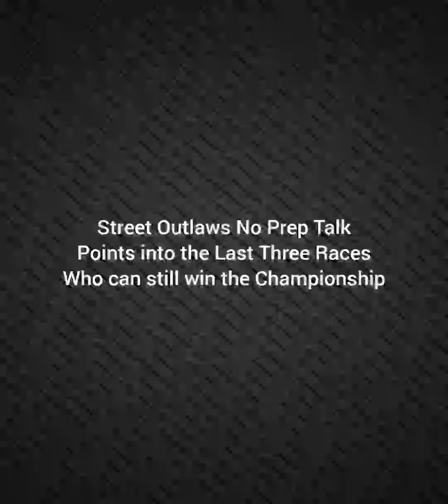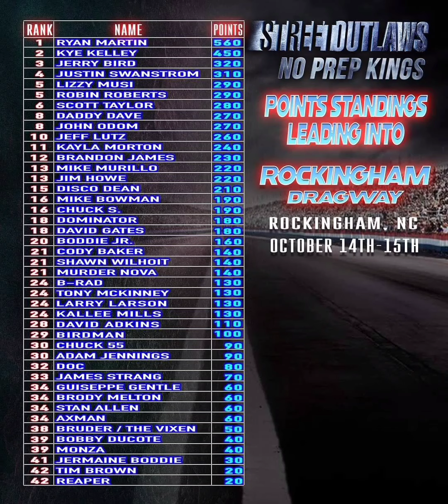Street Outlaws No Prep Kings - Points into the Last Three Races & Who can still win the Championship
Check out the current No Prep Kings points standings going into the last three races & who still has a chance to win the NPK Season 5 Championship!